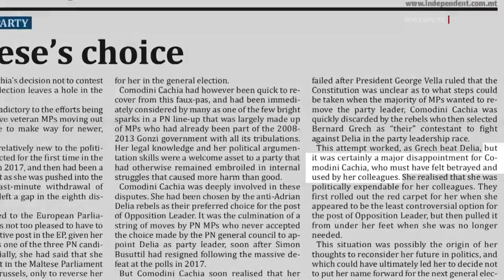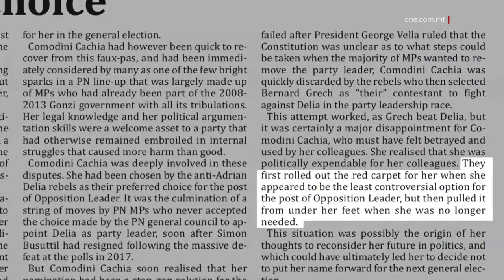ID-DEĊIŻJONI TA’ COMODINI CACHIA ĦALLIET VOJT FIL-PN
ONE.COM.MT • Gazzetta indipendenti nnutat kif id-deċiżjoni ta’ Therese Comodini Cachia li ma toħroġx għall-elezzjoni li jmiss mal-Partit Nazzjonalista ta’ Bernard Grech, ħalliet vojt kbir fil-partit.

Il-gazzetta nnutat kif Comodini Cachia ġiet traduta għaliex l-ewwel firxulha t-tapit l-aħmar, imbagħad ġibduhulha minn taħt saqajha.

FILMAT               ARKIVJI

Id-deċiżjoni ta’ Therese Comodini Cachia li ma tikkontestax mal-Partit Nazzjonalista ta’ Bernard Grech fl-elezzjoni ġenerali li jmiss, tħalli vojt fil-Partit Nazzjonalista.

Dan stqarritu l-gazzetta The Malta Independent f’editorjal li kompla jesponi l-apatija u l-intriċċi fil-Partit Nazzjonalista.

L-editur tal-Independent saħaq li kuntrarjament għal dak li qed jintqal, li l-Partit Nazzjonalista irid idaħħal nies ġodda fil-partit, fejn l-uċuh antiki jagħmlu post għall-ġodda, issa qed iseħħ il-kontra.

Dan fil-kuntest li l-gazzetta indipendenti qalet li Comodini Cachia hija meqjusa bħala figura ġdida fil-politika wara li ġiet eletta fil-Parlament Malti f’din il-leġiżlatura.

L-editorjal jinnota kif kien ta’ diżappunt kbir għal Comodini Cachia, li ntużat mid-deputati ribelli li riedu jqaċċtu lil Adrian Delia minn Kap Nazzjonalista.

Fil-fatt jingħad li Therese Comodini Cachia ħassitha traduta u użata mill-kollegi deputati Nazzjonalisti.

L-editorjal saħansitra jgħid li Comodini Cachia ntebħet li bħala politikanta ma kinitx importanti għad-deputati l-oħra.

L-Independent tgħid li l-ewwel lil Comodini Cachia firxulha it-tapit l-aħmar għaliex kienet meqjusa bħala l-inqas figura mhux kontroversjali għall-Kap tal-Oppożizzjoni, imbagħad ġibdulha t-tapit minn taħt saqajha.

Dan wara li tal-fazzjoni ta’ Simon Busuttil u l-establishment, li jiddetta dak kollu li jiġri fil-Partit Nazzjonalista, ra kif ma kienx hemm iżjed bżonn Comodini Cachia u tpoġġa Bernard Grech biex itellaq kontra Adrian Delia.

L-editorjal semma wkoll kif Comodini Cachia kienet waħda li affaċċjat kritika meta l-ewwel kienet se ċċedi s-siġġu parlamentari biex iżżomm is-siġġu fil-Parlament Ewropew, b’salarju ferm akbar.

Intqal li imbagħad Comodini Cachia malajr irkuprat mill-att imbarazzanti tagħha u li l-Partit Nazzjonalista tilef moħħ importanti, hekk kif Comodini Cachia kienet waħda mill-ftit fil-grupp parlamentari, li ma kinitx ta’ żmien GonziPN.